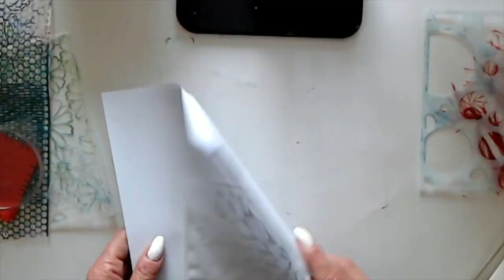Gelli Arts Mini Art Journal by Tracy Weinzapfel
This video is about Gelli Arts Mini Art Journal with Tracy Weinzapfel - Create with me!